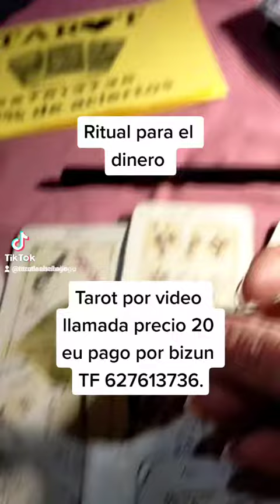Ritual para el dinero.